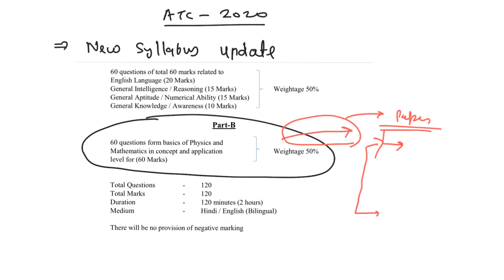ATC 2020 NEW SYLLABUS UPDATE